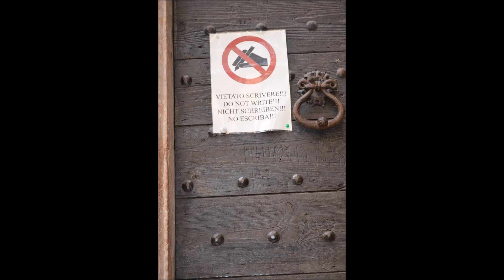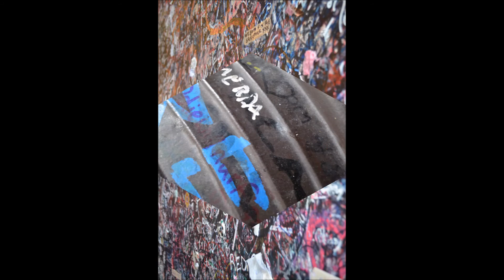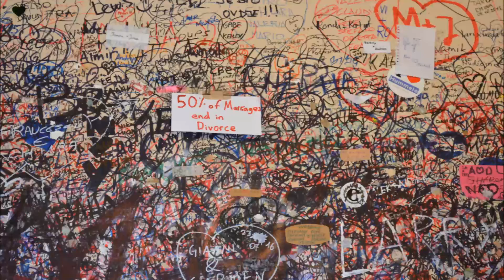Visit of Verona Italy (city of Romeo and Juliet) in Urdu/Hindi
My visit of Verona, Italy summer 2016.